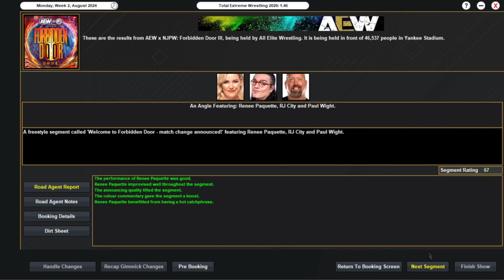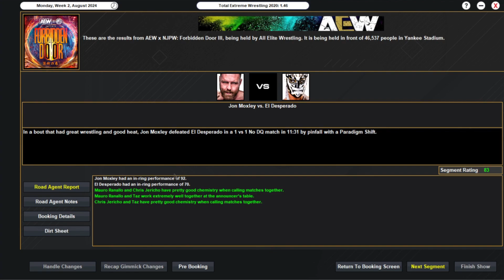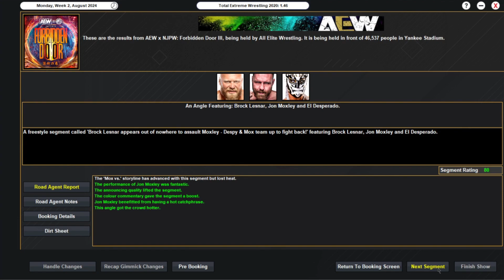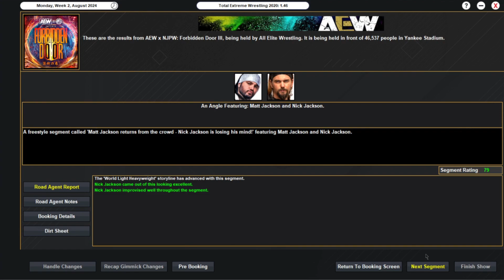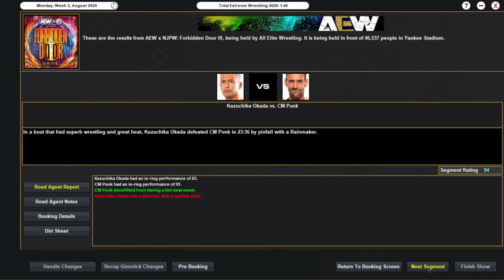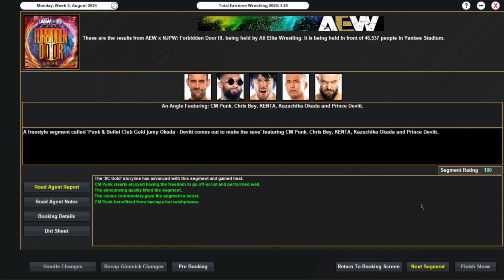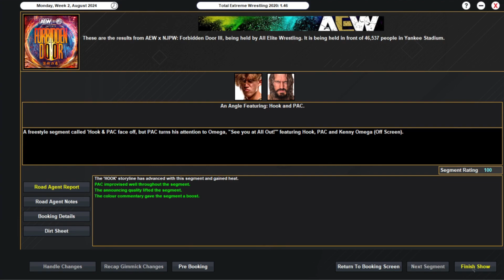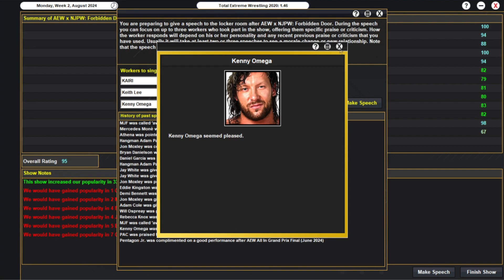AEW X NJPW FORBIDDEN DOOR | Running AEW Episode #97 (TEW 2020)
Forbidden Door is here, and we open and close with some huge, life changing matches when it comes to our AEW World Heavyweight Title! But first, we have a match change announcement. Due to travel restrictions, the 5 on 5 match between TCC & Just5Guys has been replaced with a No Disqualification match between the leaders, Jon Moxley & El Desperado. The remaining card stays the same.

FULL MATCH CARD:
Kenny Omega vs Keith Lee
No Disqualification match: Jon Moxley vs El Desperado
AEW World Light Heavyweight championship match: Bryan Danielson (c) vs Nick Jackson vs KUSHIDA
The Best Broskis vs Goto & Shibata
The "Best in the World" rematch: CM Punk vs Kazuchika Okada
Title vs Title: IWGP Women's Champion, Hikaru Shida vs World of Stardom Champion, KAIRI
AEW World Championship Eliminator Finals: PAC vs Will Ospreay